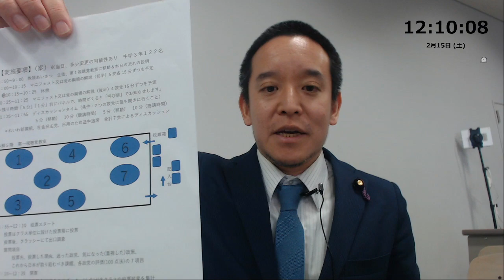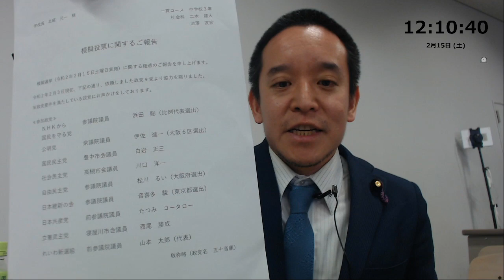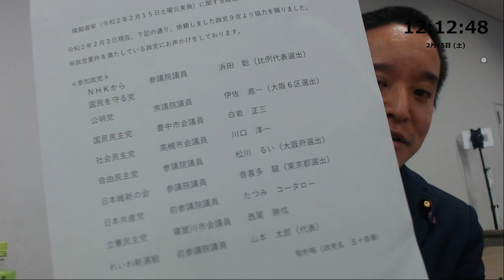常翔学園中学校での模擬投票に参加してきました ※生徒さんが投票中に動画を作っています ※結果は106票中、5票いただきました！ありがとうございました！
NHKから国民を守る党　投票サイト

【自己紹介】
2016年の東京都知事選挙の政見放送をきっかけにNHKから国民を守る党の活動を知り、2018年上旬より党のお手伝いをさせてもらうようになりました。11月から選挙準備のために勤務先の病院での勤務形態を常勤→非常勤としてもらい、週2日画像診断医、不定期で当直医として生計を立てるようにしました。党の公認候補者として2019年に以下の選挙に挑戦しています。
10月に立花孝志党首の参議院埼玉県選出議員補欠選挙への立候補による自動失職に伴い、参議院選挙の比例代表の名簿から繰り上げ当選となりました。